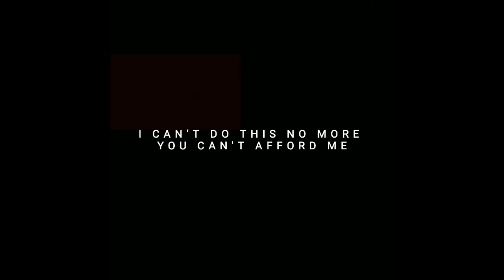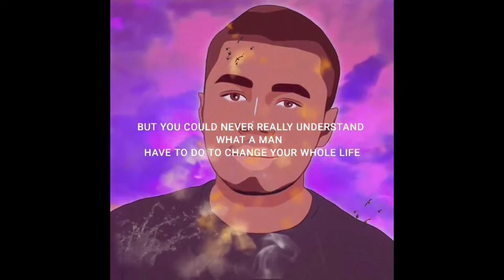"STACY" BROKE NIGGA(SHILOW YOUNG FT TONY BLANCKO) lyric video